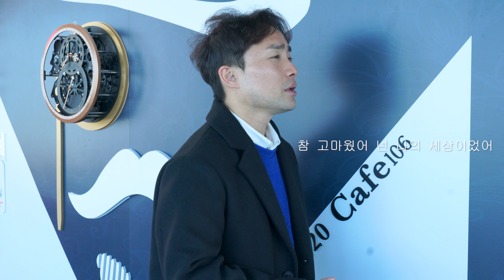눈을 감으면 COVER - 이대영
@ 남동구 일자리정책과 푸를나이 잡콘